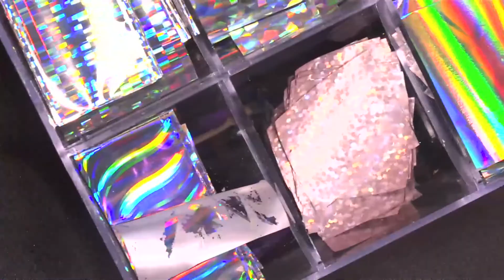Aletha Visser - Stamping Spiderweb (NTL NL Seizoen 7 - Show 9)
Aletha Visser is een van onze trouwe Nail Talk Live kijkers en volgt al jaren cursussen bij Magnetic Nail Design. We hebben haar uitgenodigd om haar easy nail art designs aan jullie te laten zien in Nail Talk Live.

Wil je meer Nail Talk Live, exclusieve behind the scenes en leuke interviews?